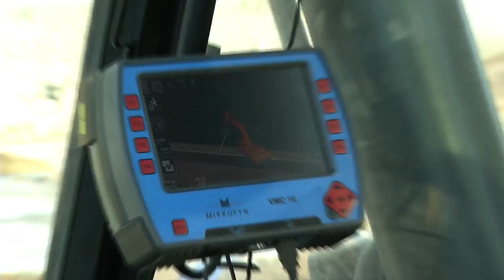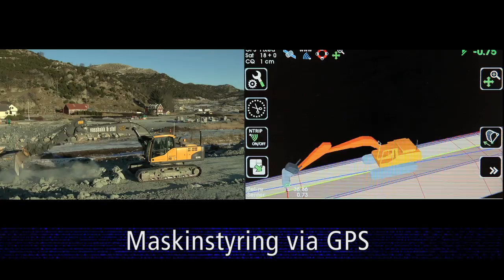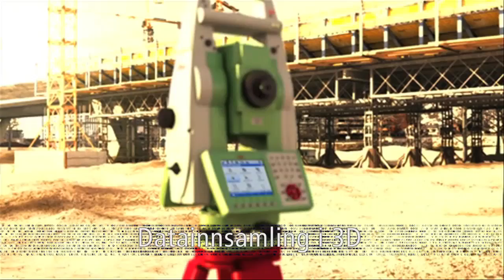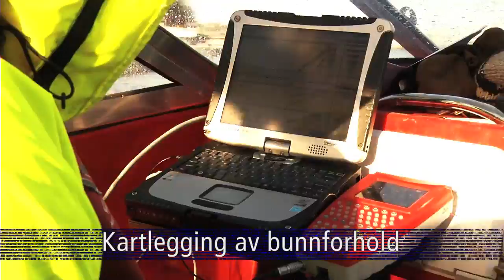Vassbakk & Stol - Stikkingsfilm